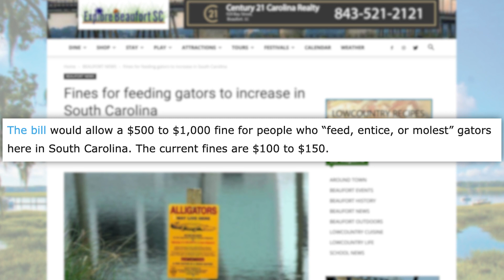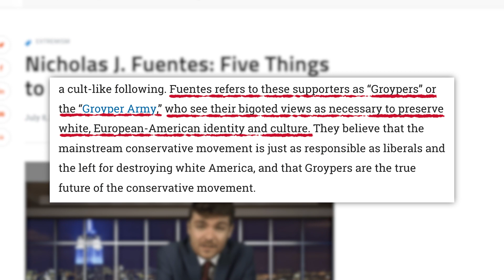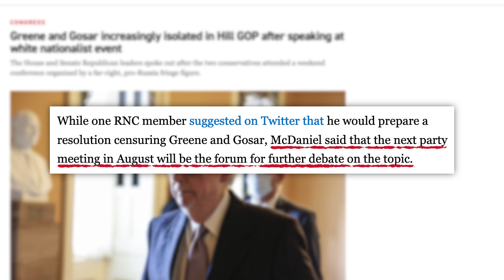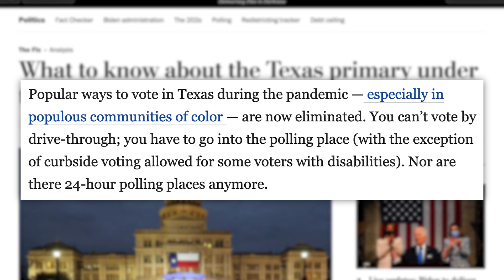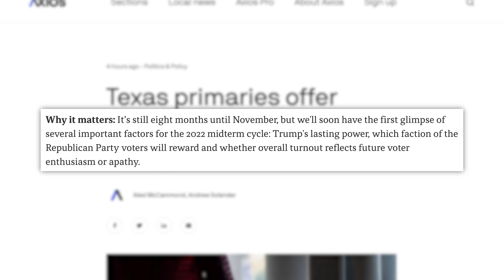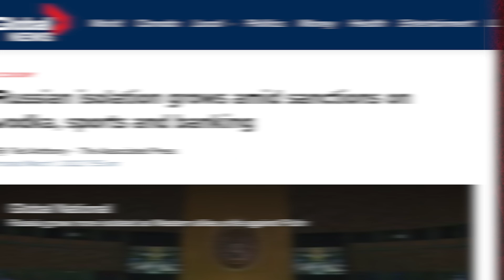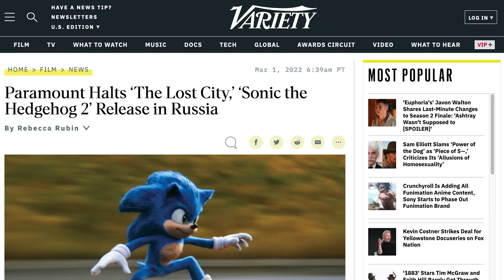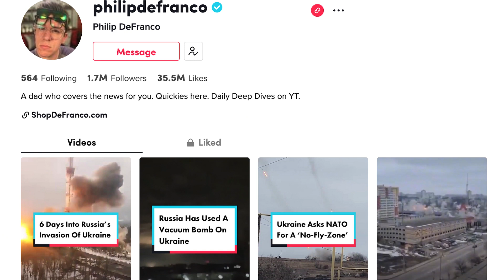Russia's New Brutal Tactics in Ukraine Are Horrifying, What is Actually Wrong With Me & Today's News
AND a surprise gift. It’s risk-free with Nord’s 30-day money-back guarantee!
00:00 - South Carolina House Passes Alligator Protection Bill
01:48 - GOP Members Slam Marjorie Taylor Greene and Paul Gosar for Speaking at AFPAC
04:30 - Sponsor
05:23 - Midterms Officially Kick off With Texas Primary
07:25 - Businesses Respond to Russia’s Invasion of Ukraine
✩ TODAY’S STORIES ✩

GOP Members Slam Marjorie Taylor Greene and Paul Gosar for Speaking at AFPAC:

Special shoutout to Reddit user GosterMonster for creating an awesome graphic used in show last week:

Executive Producer: Amanda Morones
Produced by: Cory Ray
Edited by: James Girardier, Julie Goldberg, Maxwell Enright
Art Department: Brian Borst, William Crespo